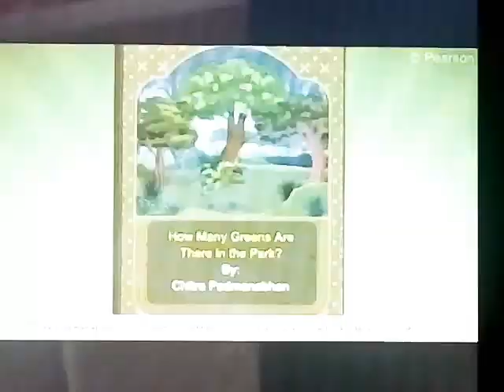How Many greens Are there In The Park ? || class - 4 || Ch - 7 || Explanation In English Animation 👍